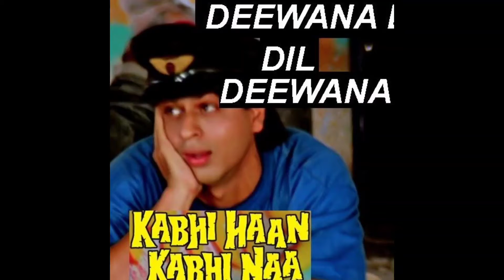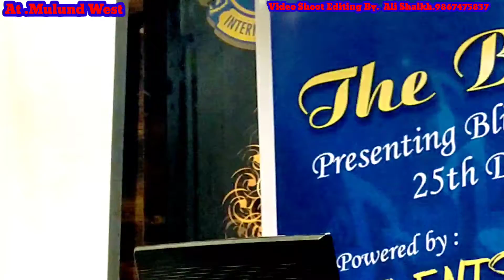Deewana Dil Deewana Song (Amoll ji)